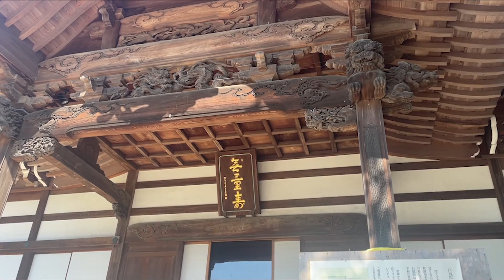【Vlog】そばが美味しすぎる東京の名所で食欲爆発！！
どうも！つーみんです！